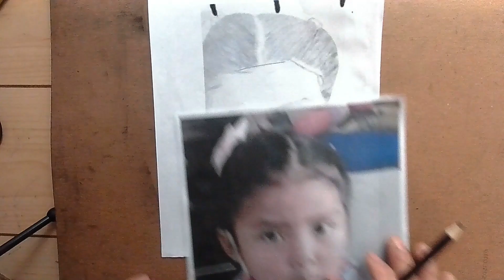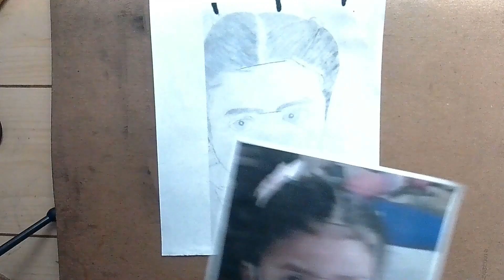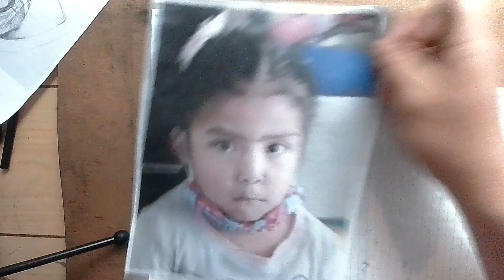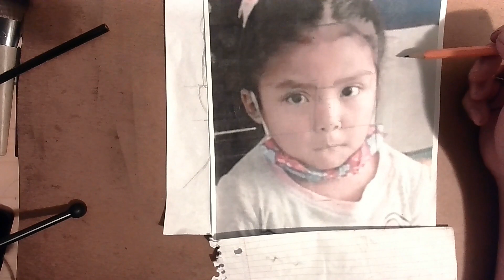consejos para mejorar tu dibujo a lapiz tiempo real